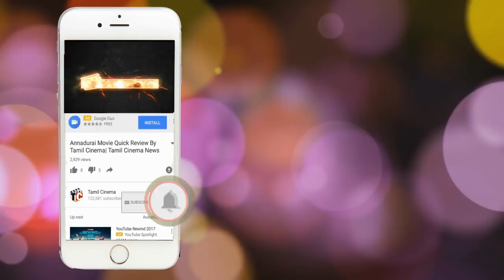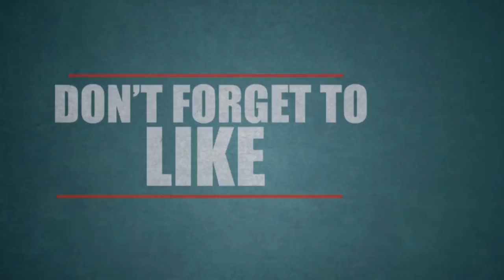விதவை பெண்ணுக்கு நடந்த துயரம்: உதவிக்கு வந்தவர்களும் பலாத்காரம் செய்த கொடூரம்| Tamil Cinema News